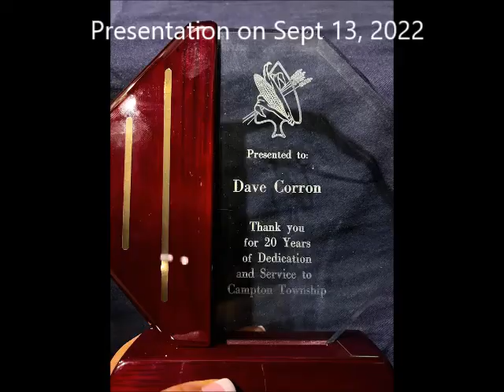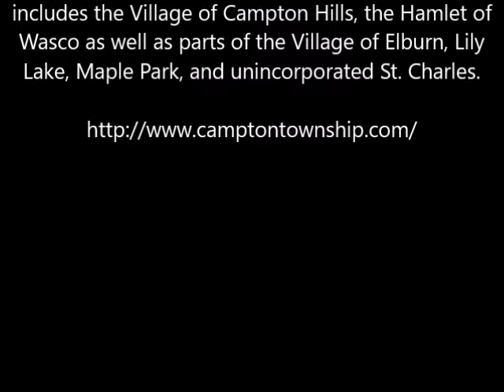Dave Corron 20 yrs of Service to Campton Township Recognition 2022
Dave Corron - 20 yrs of Service to Campton Township -- Recognition Presentation on Sept 13, 2022.
About Campton Township Open Space
Though Campton Township had some active recreational facilities during the mid-1990s, the familiar rolling hills, farms and pastoral views of Campton Township had quickly begun to yield to a sea of subdivisions. To residents concerned with this fast pace of development, a plan to protect the Township’s open lands was an immediate need. A grass roots group of Township residents began looking at how best to protect a way of life and the beautiful contours of the landscape before it was forever altered. Thus began the protection of the land that makes up Campton Township Parks & Open Space. Since then Campton Township has protected nearly 1500 acres of public land, including restored natural areas, parks and playgrounds, and historic sites.